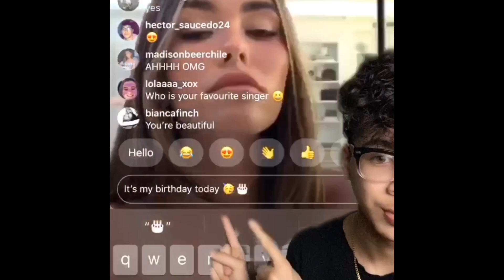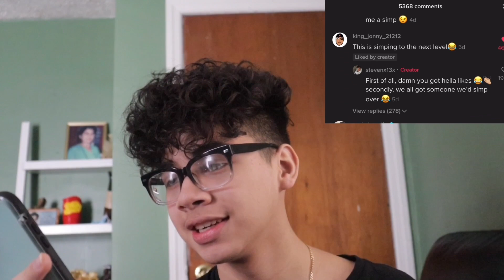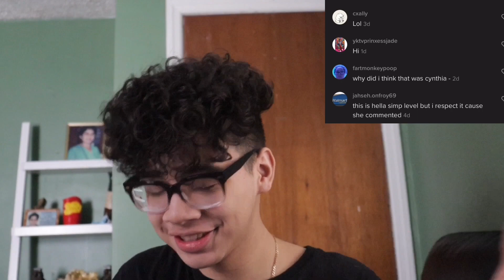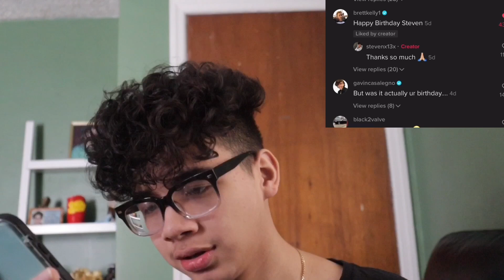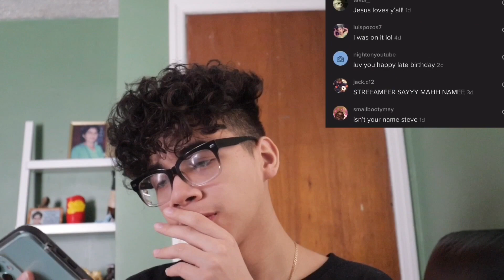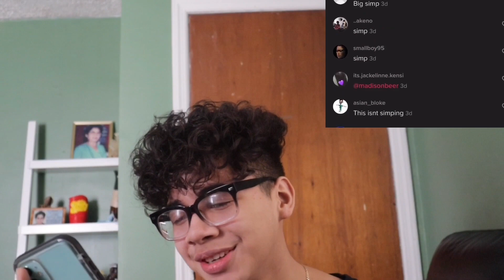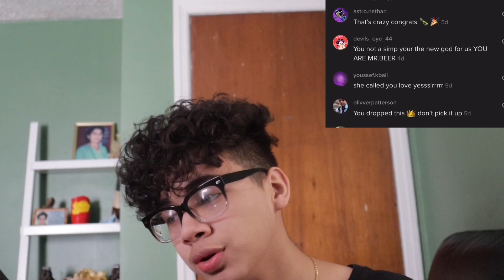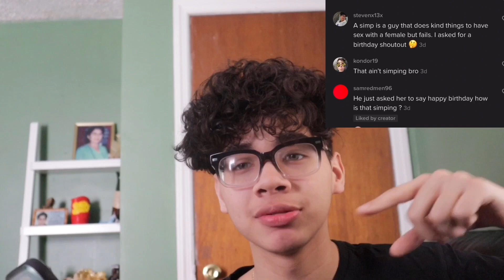READING HATE COMMENTS/MADISON BEER REPLIED!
Reading some of the comments on my most popular TikTok video. Even Madison Beer commented! Going to start uploading more!